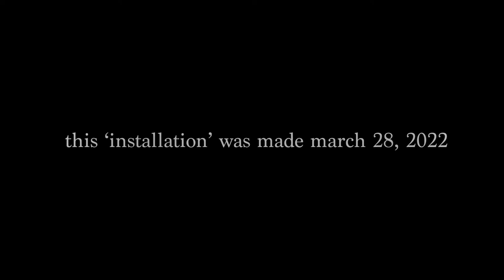Twenty-Twenty(two)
*TURN ON SUBTITLES FOR ARTIST STATEMENT

Submission for Intermediate Video Art Project 2 (Spring Semester 2022).

For project 3, I opted to do a pre-recorded projection in my 9’ x 10’9” room (the dimension details will become apparent later).
For this video, I used 8 videos taken over the course of the Fall 2020 semester and projected individual videos over areas of my room. As I prepare to graduate, and as my time spent as a virtual student over the pandemic finally starts to sink in, I’ve been thinking a lot about the space I occupy – both currently and in the past. By overlaying shots of my childhood bedroom and the house I grew up in over the relatively new spaces of my dorm room, I’m folding these two distinct spaces together to draw parallels in design. The opening is meant to be a closing of the Pomona space. The window that is open is my dorm room window. In a single long shot, I carefully close this window and reveal a projected image, which I then begin to play. The video that plays is the last video I got of Claremont before arriving home in Texas in March 2020. After the opening, I begin to overlay my home onto the spaces of my dorm room. The floor opposite my bed serves as my ‘living room’ couch once equipped with pillows and a couple blankets; the cloud that hangs in the corner of my childhood bedroom has now been replaced by smaller paper clouds that hang in the corner of my dorm room. The last long shot has aspects of a multichannel video as I play short clips of my parents. I wanted to include these because they were a huge part of my pandemic year, but the clips are much shorter and reveal fewer details. They are the only videos of my parents I took in fall 2020.
The main difficulty I had in this project was the tiny size of my room (which is why I mentioned the dimensions earlier). Using a small smartphone kit tripod and my friend’s phone tripod, I had to be creative in how I angled and set up the projections and filmed them. The hardest scenes to shoot were the ones of my living room and of my desk. To achieve the perfect wide angle of the living room projection, I had to remove everything out from under my bed (since I have a small room, every crack and crevice is stuffed full), then set the projector up as far back as I could. I needed a somewhat upward angle for the phone, so the tripod my friend lent me was useless. I instead opted to lean the phone against a bottle of wine instead. It seemed to work just fine. The other difficult shot to achieve was the desk one. Because the tripod was not sturdy enough to endure the weight of the projector, and not tall enough to project onto the desk, I balanced my (empty) upside-down trashcan on a small camping table (the table is only about a foot tall), then leaned the projector as far forward as I could without it falling over immediately. Luckily, it worked.

Credits:
Edited by Britney Tan